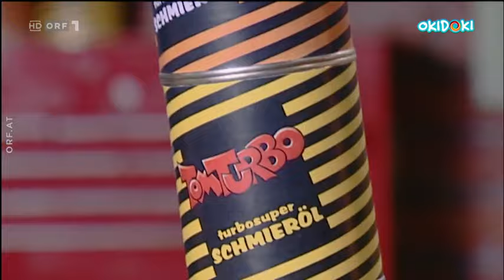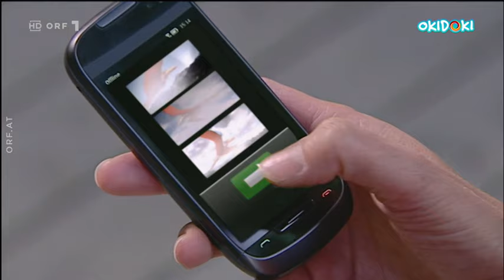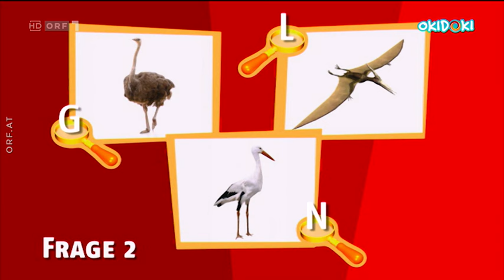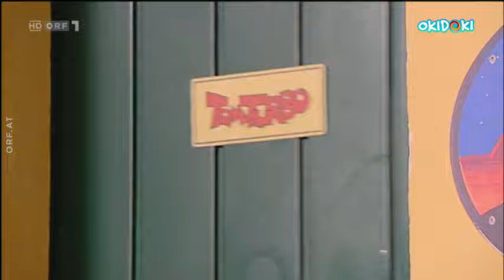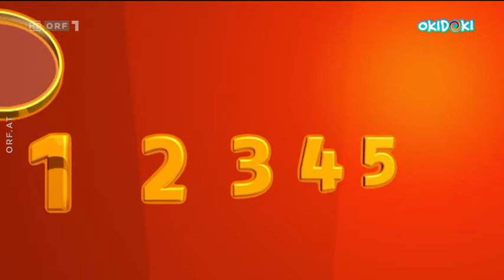Tom Turbo - Drei Eier vom Himalaya